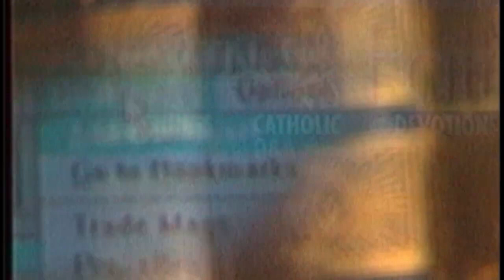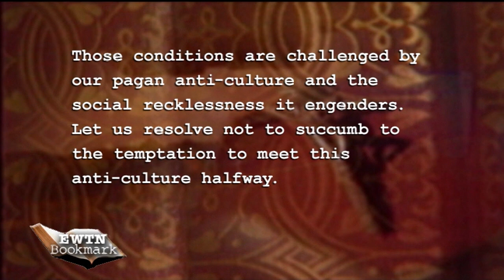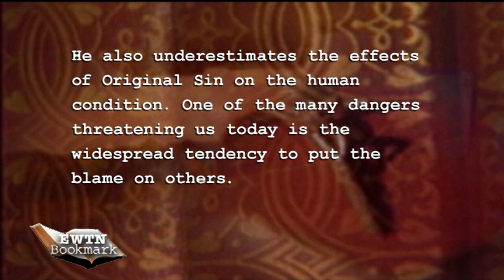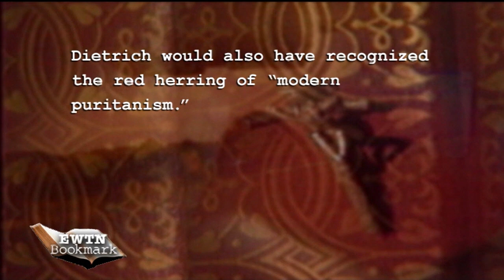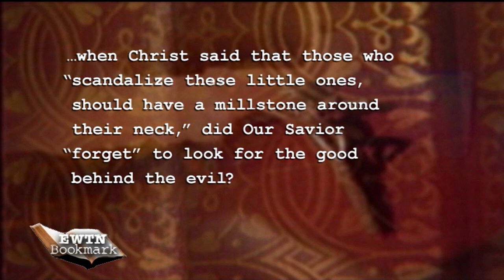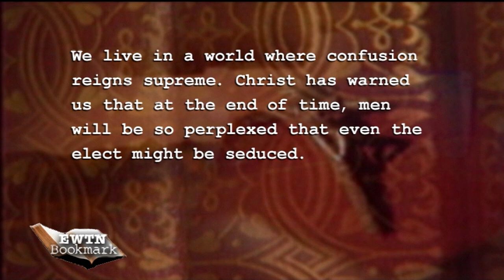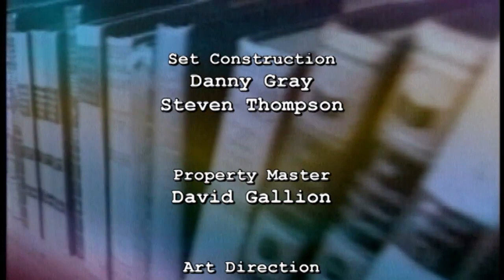EWTN Bookmark - 2014-2-2 - Dark Night of the Body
Host Doug Keck welcomes Dr. Alice Von Hildebrand to discuss her book "The Dark Night of the Body - Why Reverence Comes First in Intimate Relations" which analyzes intimacy and modesty in today's culture.